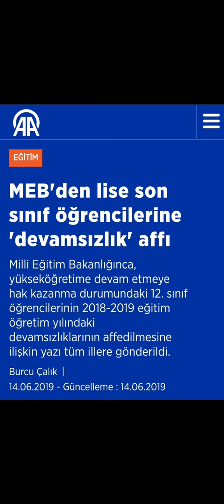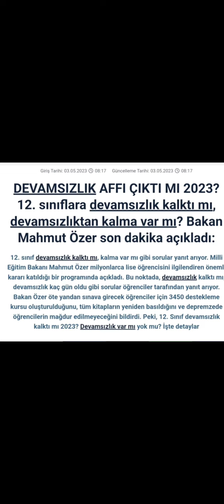12. SINIFLARA DEVAMSIZLIK AFFI NE ZAMAN AÇIKLANIR?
YKS HAZIRLIK SÜRECİNDE, TERCİH DÖNEMİNDE, ÜNİVERSİTE KAYITLARINDA, YURT-BURS BAŞVURULARINDA ve SONRASINDA SİZE LAZIM OLACAK TÜM DETAYLAR UYGULAMALI ANLATIMLARLA BU KANALDA OLACAK 🤗
2024 YKS WHATSAPP KANAL LİNKİMİZ:
Numaranızı yöneticiler dahil kimse göremiyor👍 Tamamen güvenli arkadaşlar . ÇOK FAYDALI İÇERİKLER PAYLAŞIYORUZ ORADA.Bekleriz
Instagram BENİM DERSİM'den DM atarak tüm sorularınızı sorabilirsiniz 🤗